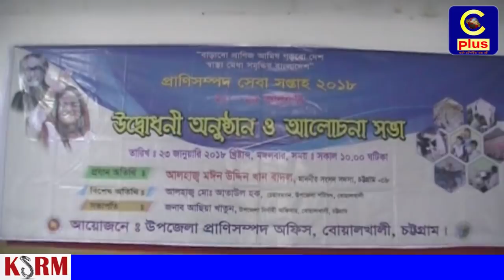বোয়ালখালী উপজেলা প্রাণিসম্পদ দপ্তরের আয়োজনে বর্ণাঢ্য র‌্যালী ও আলোচনা সভা